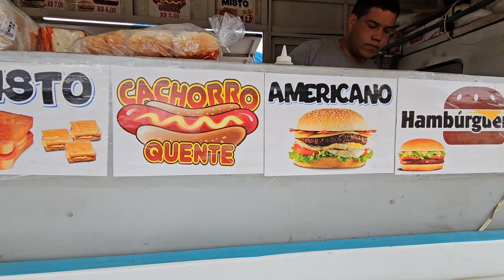FEIRA DO GADO SANTA CRUZ DO CAPIBARIBE-PE DIA 25/11/2024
Feira de animais de santa cruz do capibaribe pernambuco feira essa que acontece todas as segundas feiras a partir de 5 horas da manhã E fica localizada em frente ao moda center Santa cruz em santa cruz do capibaribe pernambuco